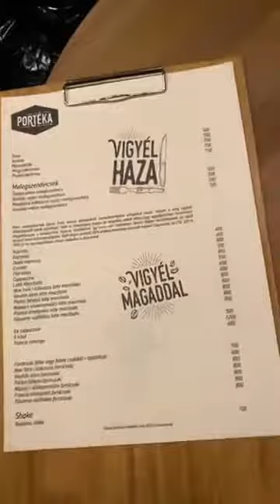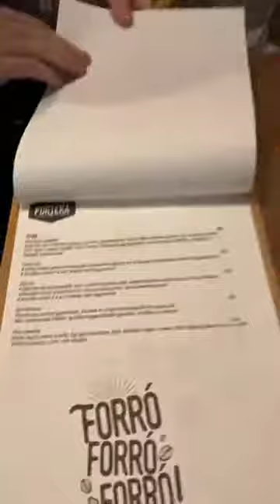Bea asszony live.